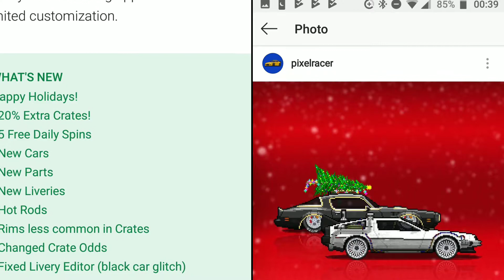Pixel Car Racer - Christmas Update Teaser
Steam: G0dL1k3